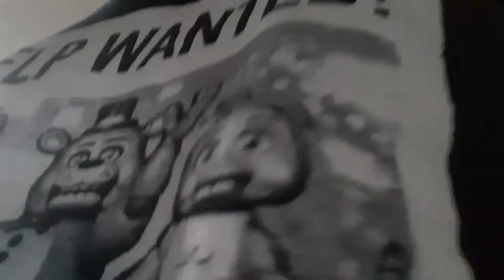When Your Siblings Dont LISTEN!!!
I Promise They just disregard everything you say...

Unless it's CRAZY!!